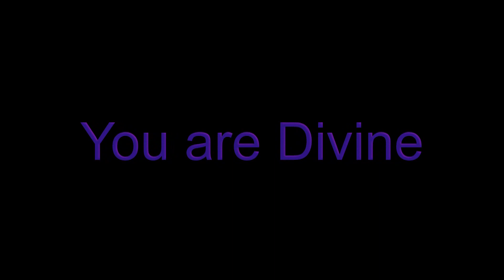Satsang with Shusara on BBS Radio - July 3, 2014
Shusara begins this session by discussing the importance of having the seeker ask that his/her objective observer come into being. The session focuses on the role of the observer and its paramount importance to dissolution work. The trials and tribulations of the personal self are not experienced by the observer. Moving deeper into the objective observer allows the seeker to witness and dissect the patterning of the personal self without any attachment to its story.